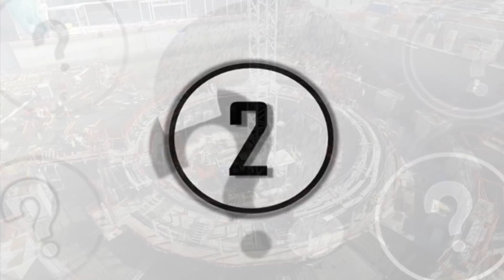4 Recent Scientific Discoveries That Could Change Our Future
4 recent scientific discoveries that could change our future. We take a look at these 4 recent scientific discoveries that could change our future.

Scientists have discovered some incredible things, for example scientists are now trying to create humans and chicken hybrids...

Let's countdown 4 recent scientific discoveries that could change our future.